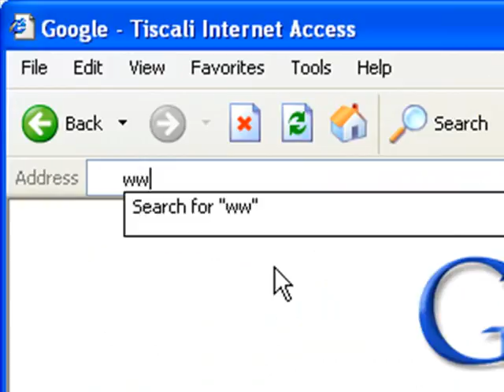Want to receive FREE money or goods? Free PS3?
Check out this video for instruction on how to get FREE STUFF! Free PS3, Nintendo Wii, DS Lite, XBox 360, money, and more! Totally legitimate! to find out how!